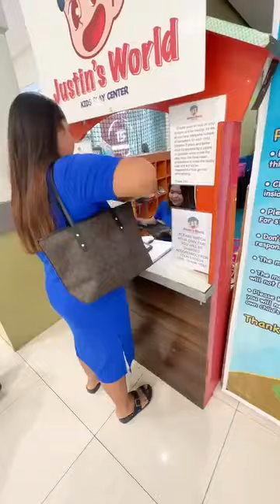Bonding time muna kame! ❤|| Mommy Maica | 2023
Hello,

Bonding time muna! Supper happy nila❤

✔Blue dress ko

✔Terno ni Makie

Bonding first time ! They are super Happy❤

✔My blue dress

✔Makie's terno

bonding time muna with them
bonding time muna with my family 8xq13qntteu
bonding time muna kame